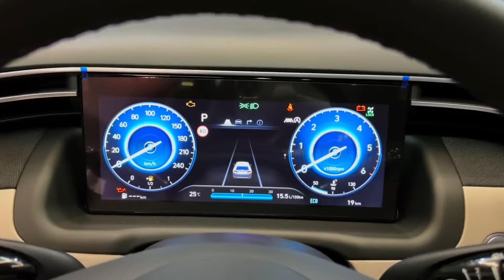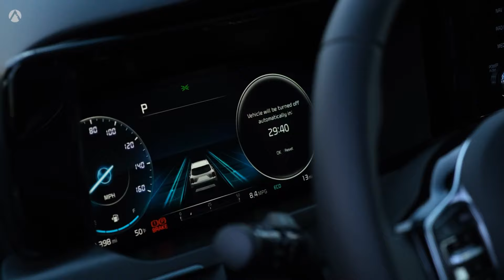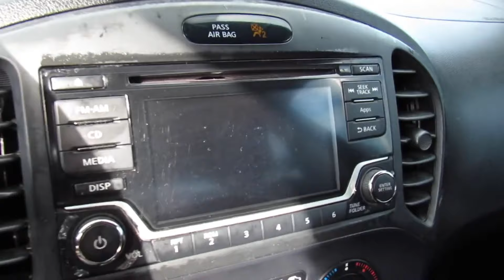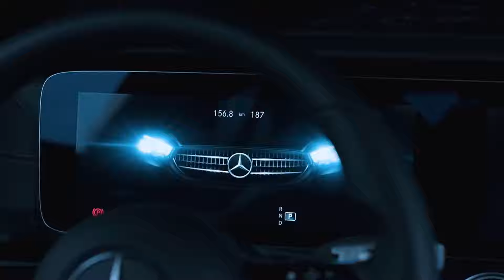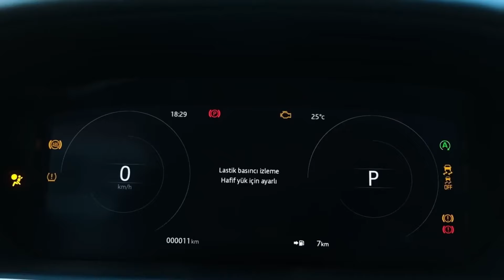Maşın bazarında xanımlar üçün Ən Yaxşı 10 Avtomobil | TƏHLÜKƏSİZ, RAHAT, ETİBARLI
👸🏻 Araşdırmalara və ekspertlərə istinadən, qadın sürücülər maşınlarda təhlükəsizliyə, praktikliyə, etibarlılığa və rahatlığa üstünlük verirlər.

🚙 Təəccüblü deyil ki, qadınlar və kişilərin təzadlı zövqlərinə maşınlar da daxildir. Belə ki, kişilər maşın seçimlərində daha çox performans və stilə önəm verdikləri halda, qadınlar çox güman ki, analıq instinktlərinə dayanaraq təhlükəsizlik, rahatlıq və etibarlılığı seçirlər. Yenə də bu insana görə dəyişir.

📌 Siyahı yerli və xarici mənbələrdə edilmiş araşdırmalar üzərinə hazırlanmışdır.

🧔🏻‍♂️ Giriş-çıxış hissəsi: Gurban Gurbanzadeh
🔉 Səsləndirmə: Gunay Nasibova-Gurbanzadeh
🖥️ Montaj: Gurban Gurbanzadeh
©️ Videonun hazırlanması zamanı bir sıra "YouTube" kanallarında və stok video saytlarında yerləşdirilən video kadrlardan istifadə edilmişdir.

00:00 - GİRİŞ
00:22 - HYUNDAI TUCSON
00:44 - FORD FIESTA
01:15 - KIA SORENTO
01:42 - NISSAN JUKE
02:11 - LAND CROISER TOYOTA PRADO
02:40 - KIA RIO
03:04 -BMW M5
03:30 - VOLKSWAGEN ID.4
03:55 - MERCEDES-BENZ E220
04:18 - LAND ROVER RANGE ROVER
04:46 - SON EKRAN

maşın bazarı, bərdə maşın bazar, xanımların ən sevdiyi 10 maşın, xanımlar üçün ən uyğun maşınlar, xanımlar üçün maşınlar, xanımlar üçün ən yaxşı maşınlar, xanım maşınları, qızlar üçün ən yaxşı maşınlar, xanımlar üçün ən yaxşı maşınlar 2024, qızlar üçün maşınlar 2024, maşın seçimi 2024, maşın icmalı, xanimlar uchun en yaxsi mashinlar, xanimlar uchun en yaxshi mashinlar 2024, qiz mashinlari, xanim mashinlari, qız maşını, xanım maşını.